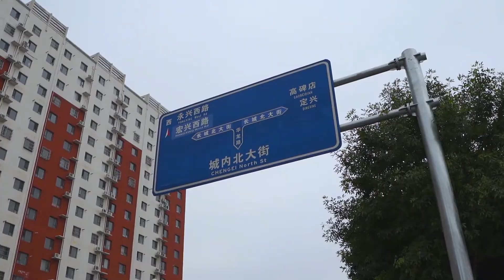徐水开了7年的川菜馆，宝强3个菜花了150块钱，味道怎么样